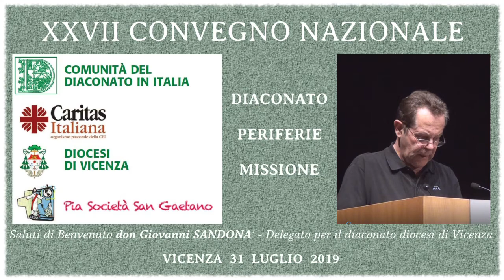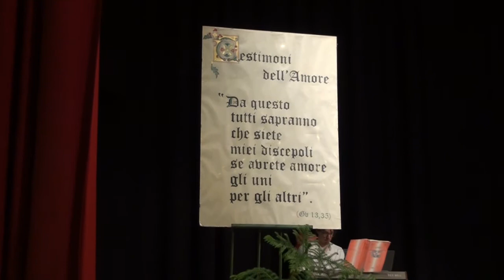Saluti di Benvenuto don Giovanni SANDONA'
Delegato per il diaconato diocesi di Vicenza

XXVII Convegno Nazionale Diaconato
Movie and WebMaster: Vittorio Stillitano